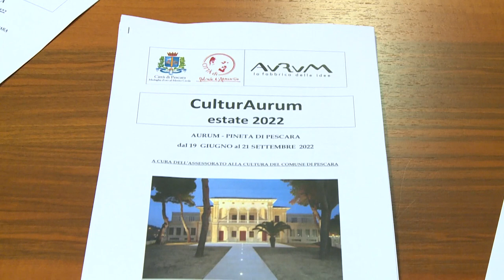Pescara. Restano freddi i rapporti fra Lega e Fdi in Giunta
Priorità per la città e grandi eventi. Resta la freddezza tra i consiglieri comunali di Lega e Fratelli d’Italia a Pescara.